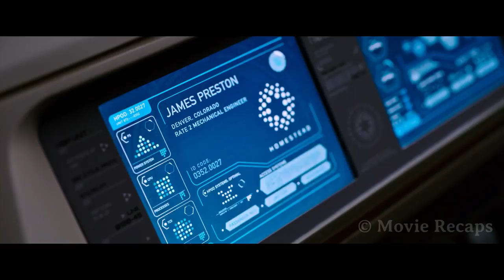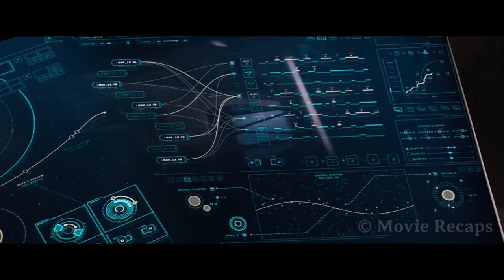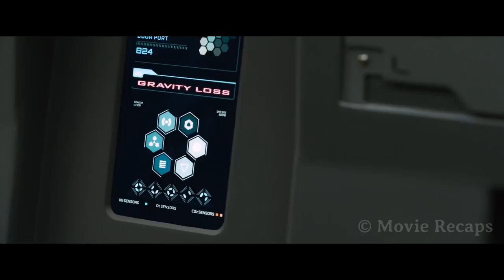A Malfunction Woke up a Man 90 Years Earlier But He Can't Stand To Be Alone